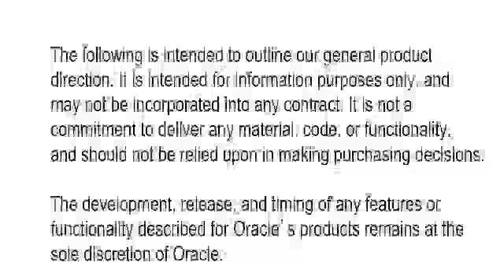Meet the Experts JavaOne Japan - Alex Buckley Part 1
At JavaOne Japan we sat down with three Java Experts.  This is part one where we talk JavaSE/Platform with Alex Buckley.